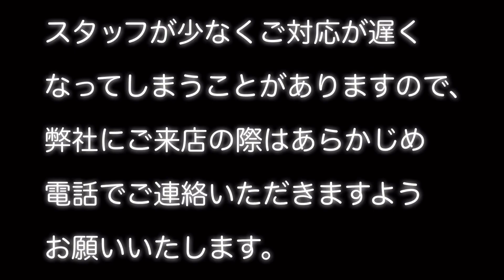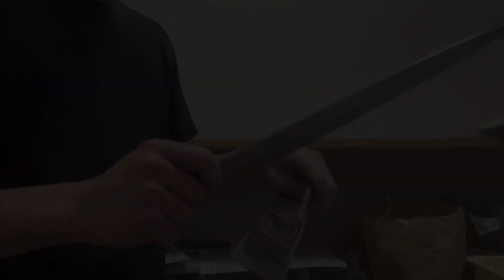歴代最凶歪み包丁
物凄く歪んで（曲がっています）。
おそらく研ぎながら使う中で次第に曲がったのだと思います。
包丁は研ぐと曲がることも良くあるのですが、、
ここまで曲がるかー。

弊社では包丁の販売も行っております。
ご来店の際はあらかじめお電話でご連絡いただきますようおねがいいたします。

関連動画